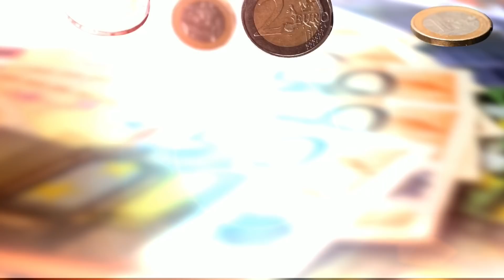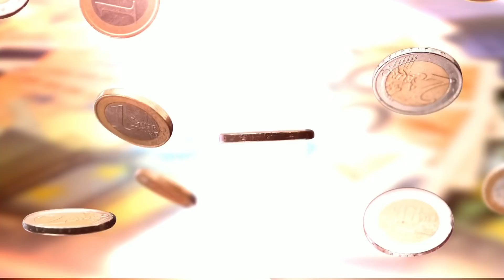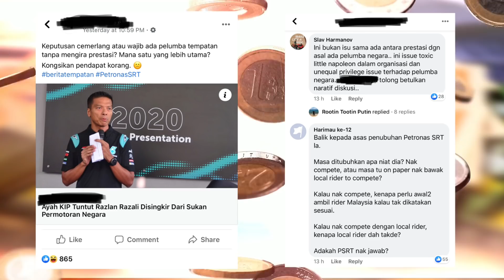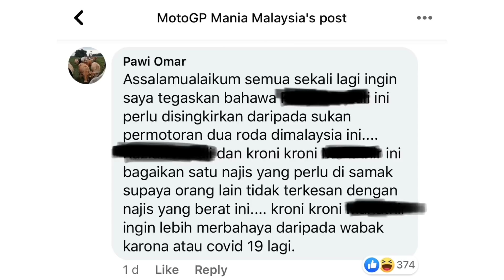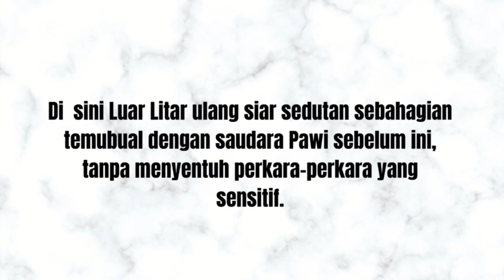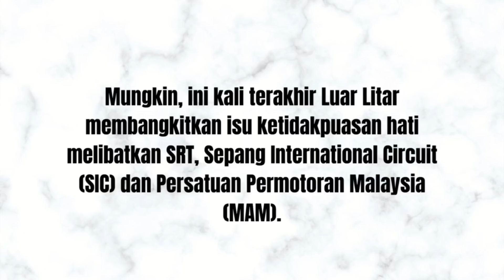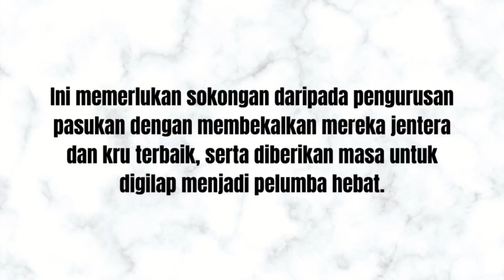Perjuangan Pawi Omar | Hafizh Syahrin Abdullah | ‘Little Napoleon’ dalam sukan permotoran negara?